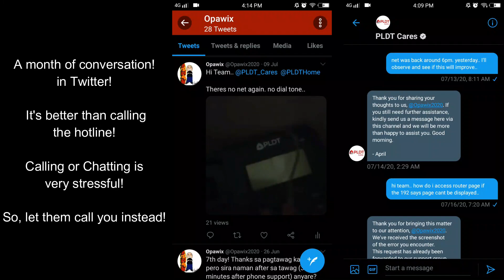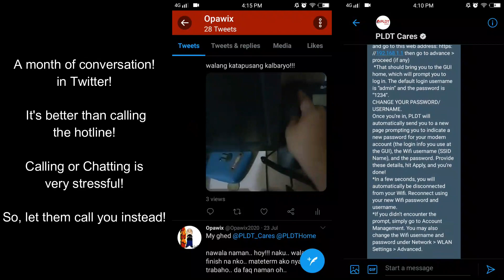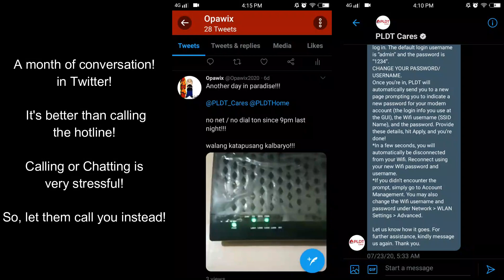2 Months of Bad Internet Connection! PLDT ano na!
Bad Internet / PLDT / Intermittent Connection / Off and On Internet
Gruesome On and Off of the internet!

Issue from Slow internet / Off and ON / Rainy Season Sickness /

Finally, the Tech said that the line was somewhat not in good shape. There was a cut and he fixed it by using some unknown force! Probably remove the bad wire and created some jumpers..

Was it a good service? Definitely Yes!

Was it a good internet connection? Based on my experience for the past two months, a big NOOOOOO! ! ! !

1. On and Off for almost two months. It really sucks!
2. The billing adjustment takes a lot of time.(still no news on it)
3. I hope it will be ok for good! If not, I'll surely update this blog.

2.  No intention to infringe photos or audio used in this video.

Music Credit to TomppaBeats!